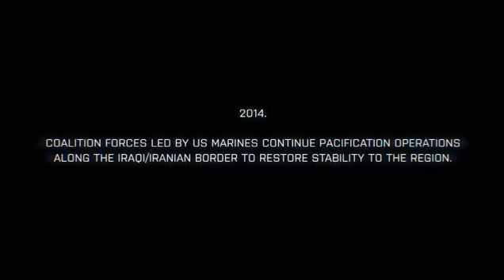Batllefield 3.flv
Trailer de batllefield 3 ah y no olviden visitar el foro de rol global donde encontraran series, anime/manga, comics, chistes, informacion del mundo del cine, de los video juegos, del deporte y mucho mas